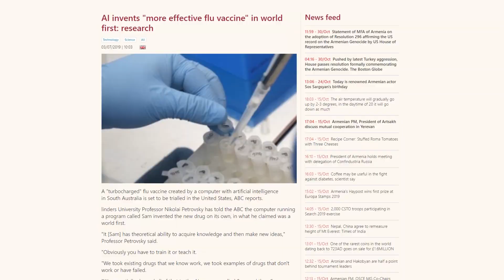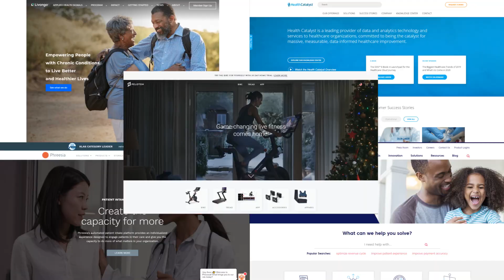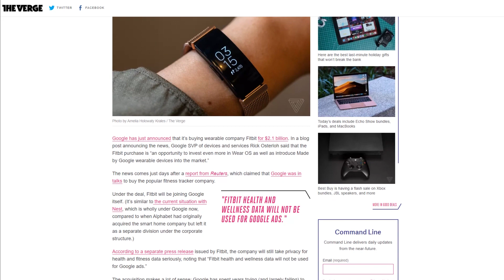Christmas edition: 10 most impactful digital health news of 2019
Hi there! First of all, we’ve collected 10 most curious and most impactful news about deals, launches, and new initiatives in digital healthcare of 2019, — hope you’ll enjoy reminiscing, or maybe marveling on how far the industry has come.

Second of all, it’s our twentieth episode (an anniversary) — and it’s the last one for this year. BeKey plans to contribute more value (more interesting healthcare projects, more useful content) to the digital healthcare industry next year, and for now — let’s meet in January again. Merry Christmas and Happy New Year! :)

And, news for you to read:

The WHO expert panel on digital health meets for the first time

Australian researchers created AI that has found a new flu vaccine

Top funding digital health categories worldwide (telemedicine and data analytics is on the rise)

Also, you can read our article on trends and predictions on what awaits digital healthcare in 2020